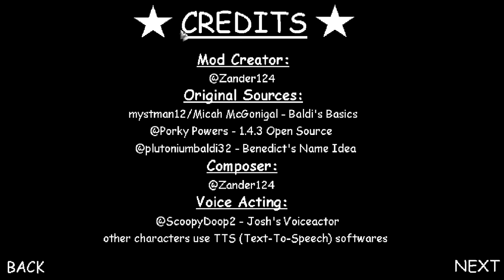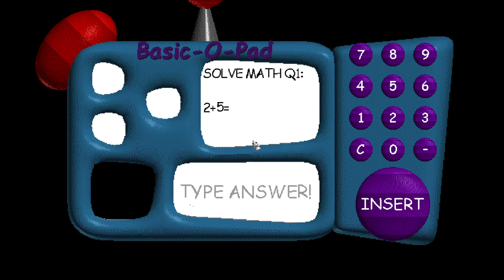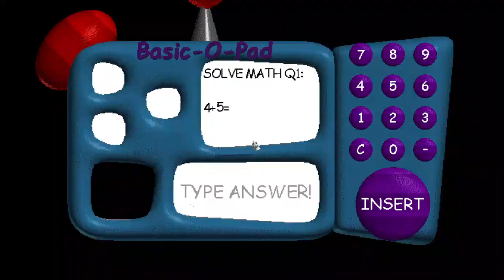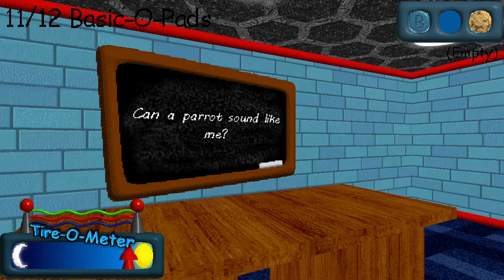Benedict's School of Equations made me forget how to walk